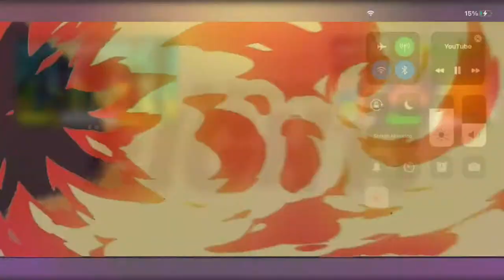youtube video #-CJQlHgnOBQ